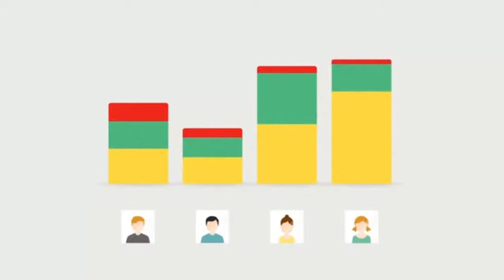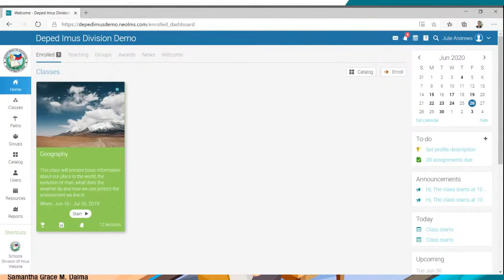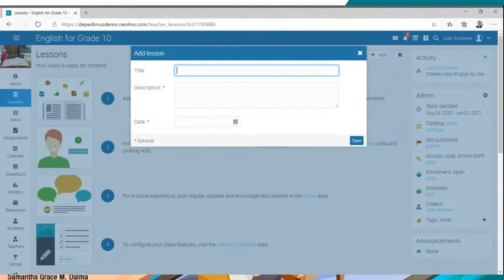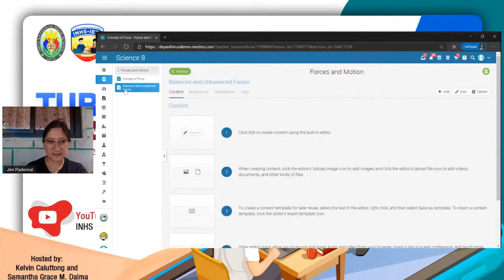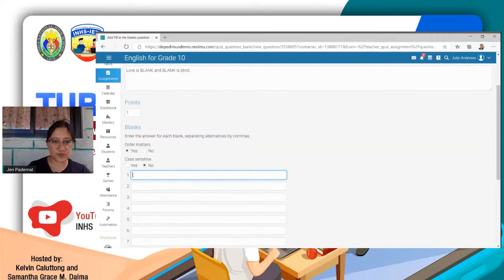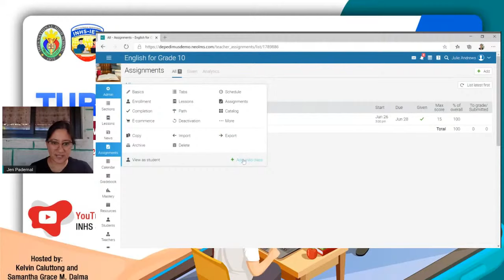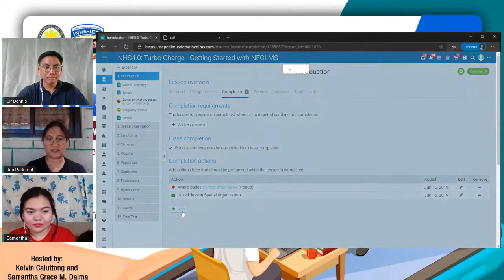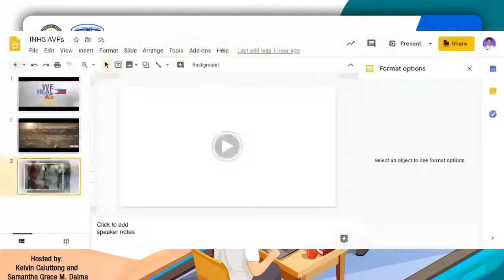NEO LMS Day 5 (Afternoon Session)